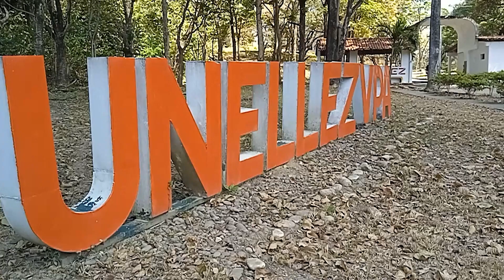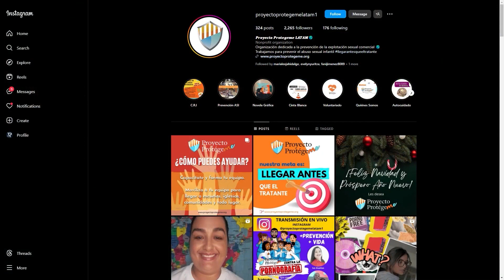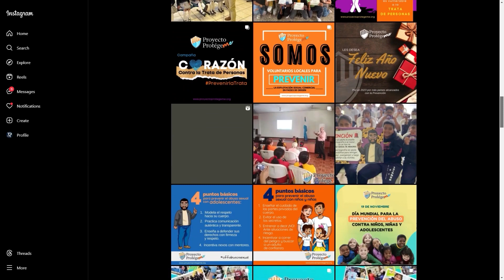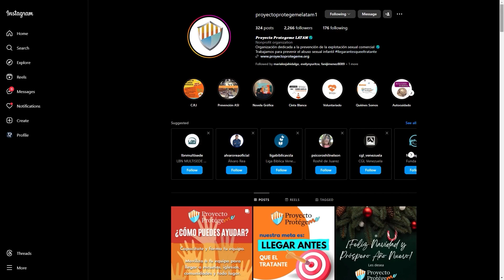COMPACTO TRP NOTICIAS MARTES 6 DE FEBRERO 2024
- VPA Unellez recibe dotación de equipos tecnológicos para fortalecer la universidad.

- Cañicultores entregaron reconocimientos por éxito de la zafra 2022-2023.

- Expresidente chileno Sebastián Piñera falleció en accidente aéreo.

- Entrevista: Proyecto Protégeme.